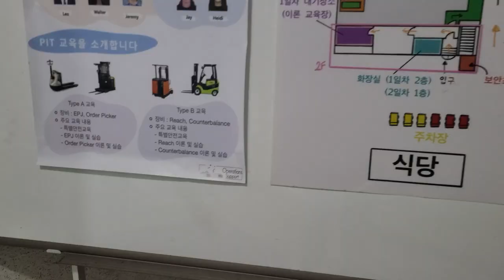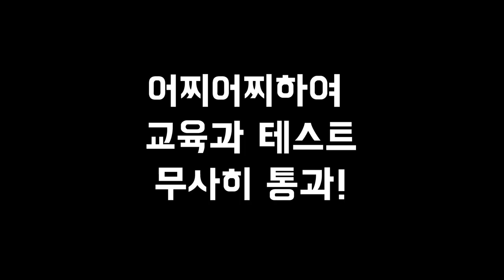쿠팡물류센터 지게차사원 입사하면 처음 하는 일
쿠팡 물류센터에 입사하면 요즘은
업무에 투입되기 전에 지게차 집체교육을 하러 간다고 해요.
물론 센터마다 다를수도 있는데
그래서 교육을 받으러 다녀왔습니다.